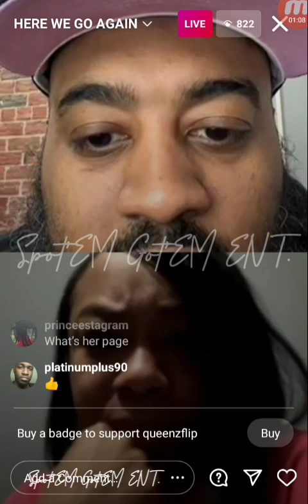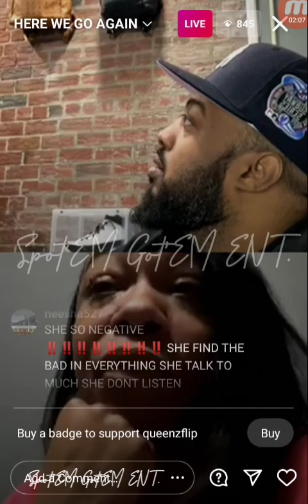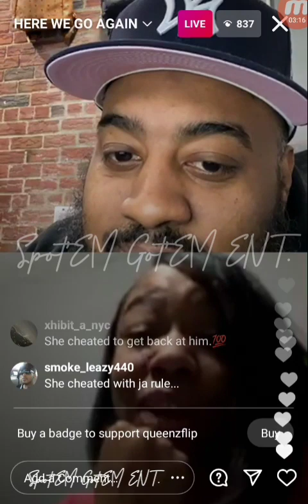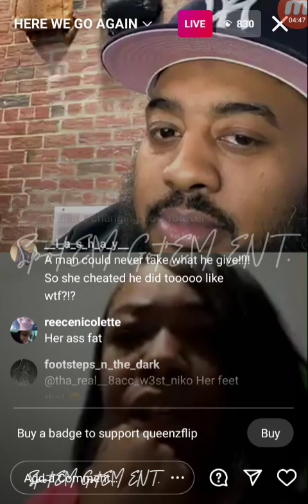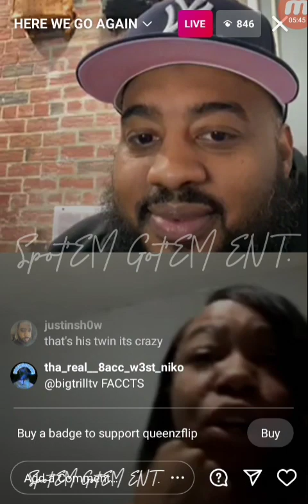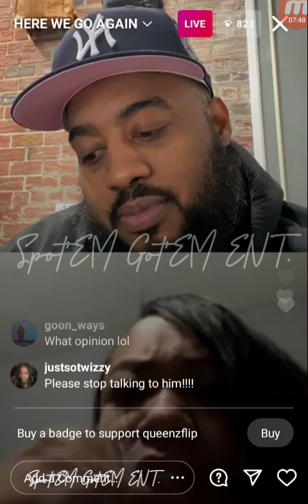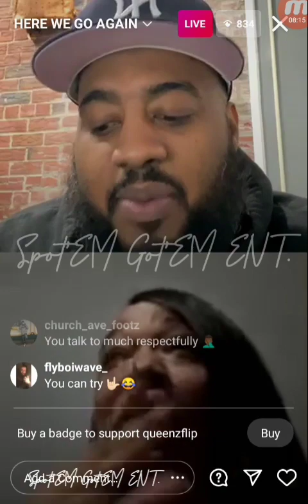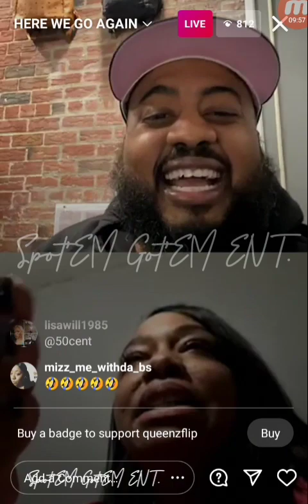Queenz Flip : Shaniqua Tompkins On Smurfs Loyalty & 50 cent Treating Her Daughter As His Own. PT.5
Queenz Flip Interviews Shaniqua Tompkins As She Speaks On Bangem Up Smurf , 50 Cent Being A Father Figure To Her Daughter & If She Still Misses Him.50Cent QueenzFlip ShaniquaTompkins GUnit DrDre Eminem ChrisLighty TheRealGullyTv JoJoCapone RazB B2K Actlikeitent DarkLo#JohnnieMac MeekMill MikeyTTheMovieStar LikMoss KingEarner OBH WeWitDaDumbShitTv Ar-Ab#Beaniesigel#Blackthought#PhillyFame#TheRoots#PoundsidePop#DreamChasers